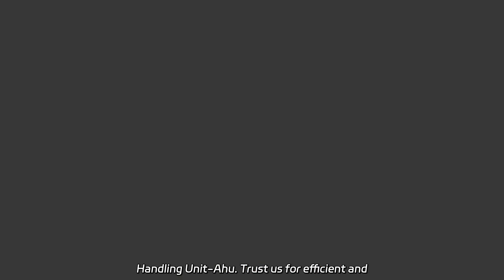AHU with Heat Recovery Manufacturer: Top Quality Units for Efficient HVAC Solutions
AHU with Heat Recovery Manufacturer: Top Quality Units for Efficient HVAC Solutions Our factory produces high-quality Dx Type Ahu with Condensing Units/Vrf with Heat Recovery Modular Fresh Air Handling Unit-Ahu. Trust us for efficient and reliable HVAC solutions for your commercial or industrial facility.